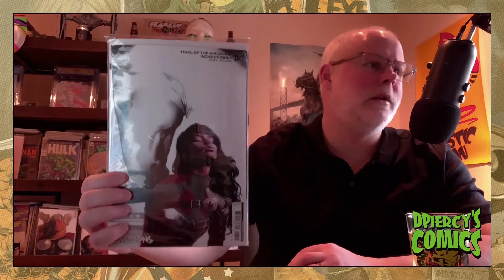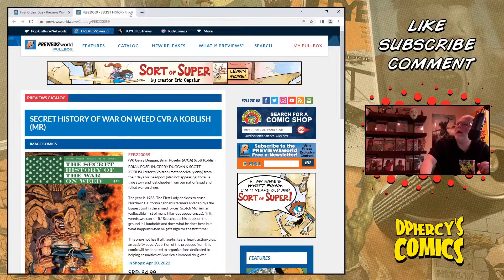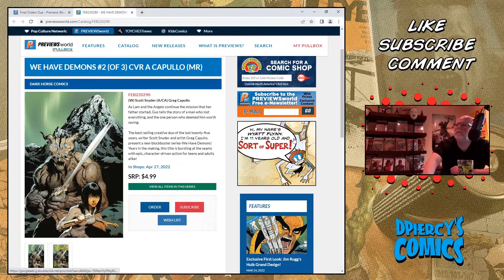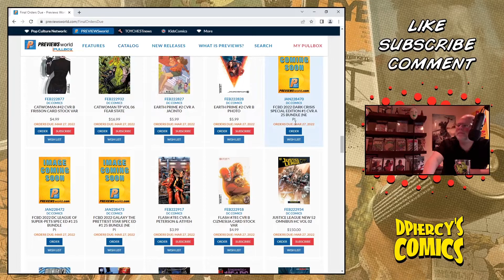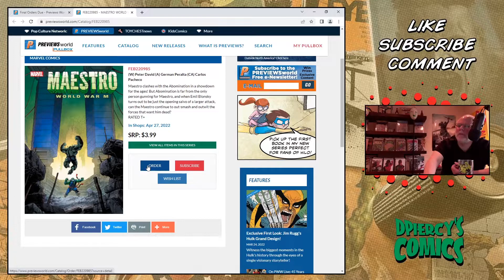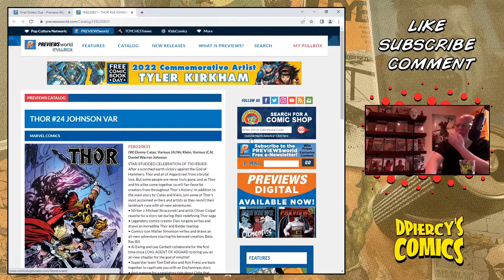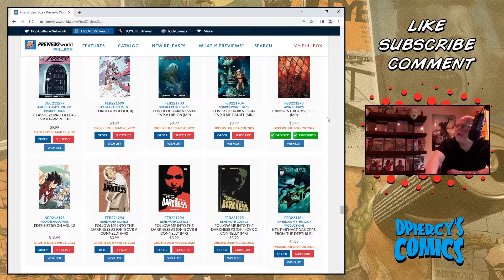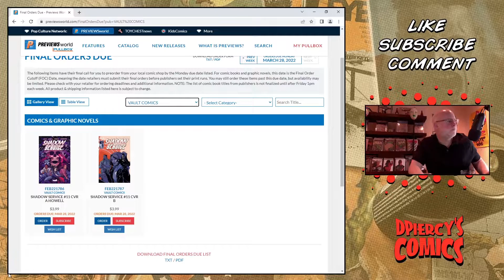Final Order Cutoff for March 28, 2022 - FOC